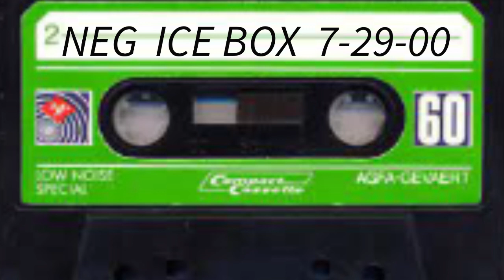Northeast Groovers 7-29-00 Ice Box